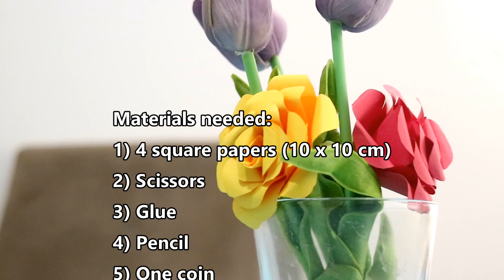How to make a realistic Paper Rose very easy step by step origami tutorial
This beautiful paper rose is very easy to make. All you need is just one A4 paper cut into 4 equal-sized squares, scissors, glue and a pencil. You can also use a coin if you want the petals to get the perfect round-shape at the edges.